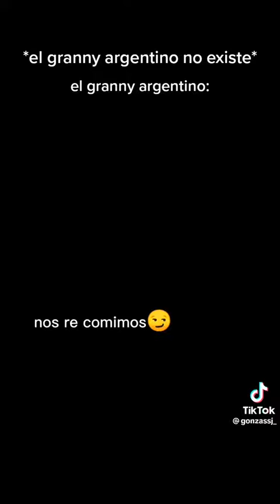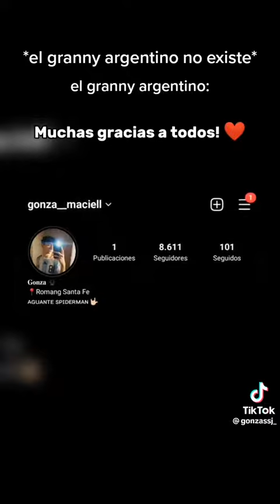el granny argentino no existe el granny argentino